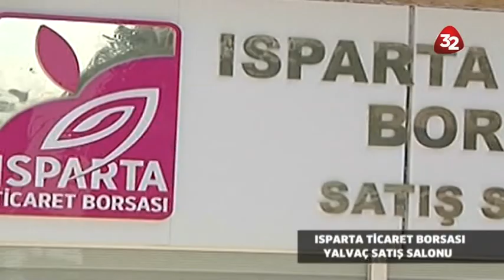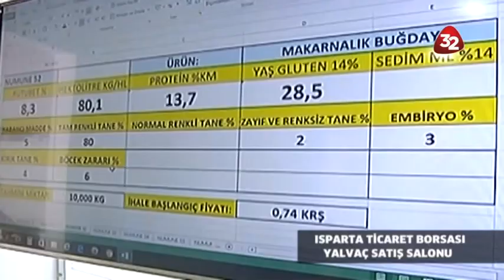Isparta Ticaret Borsası Tarım Aktüel -11.10.2019 EGİRDİR YUKARIGÖKDERE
Isparta Ticaret Borsasının katkılarıyla hazırlanan tarım aktüel programından görüntüler.